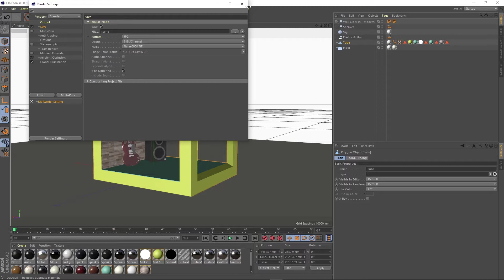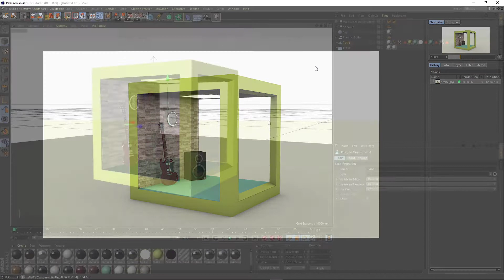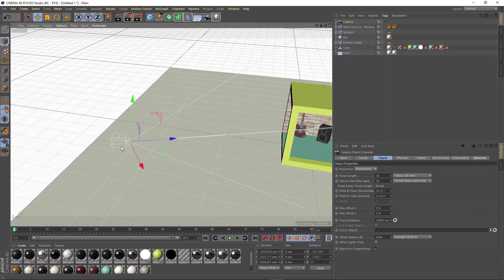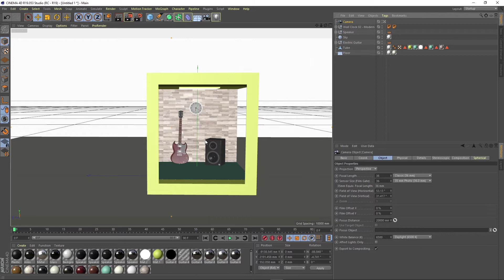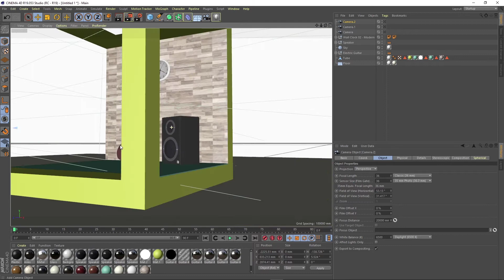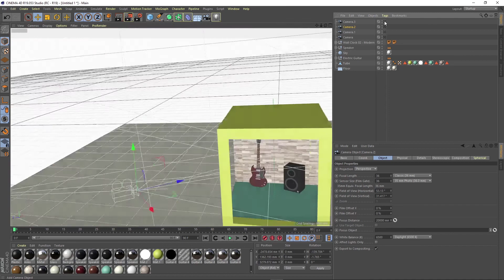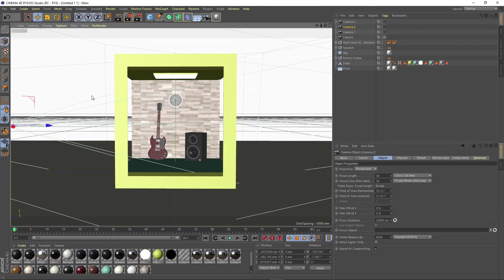How to setup cameras | Cinema 4D Tutorial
How do you setup cameras in a Cinema 4D scene?
If you have finished modeling and now you are ready to make some renderings from different angles, but you don't want to keep moving your camera, i will show you how simple it is to create multiple cameras, move from camera to camera and not lose the views.

Enjoy another quick and simple tutorial from Geleven!